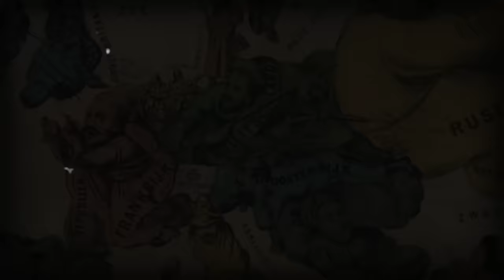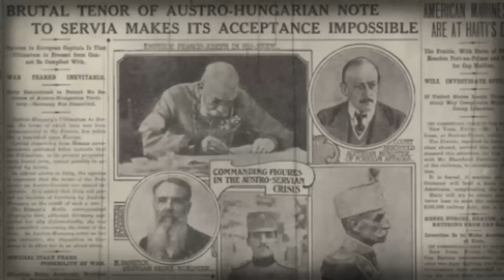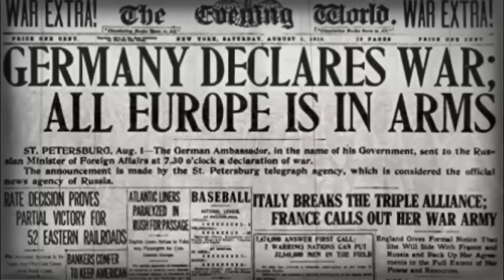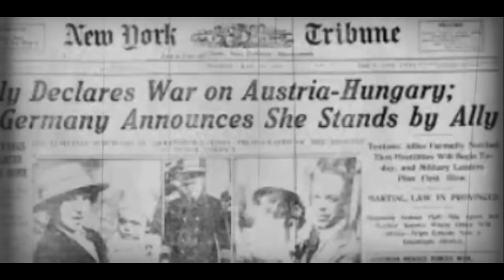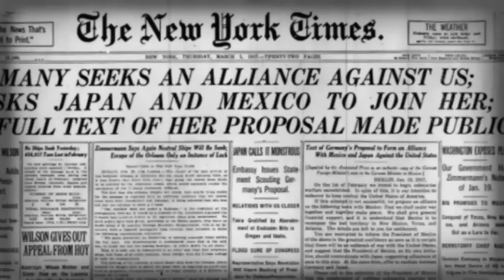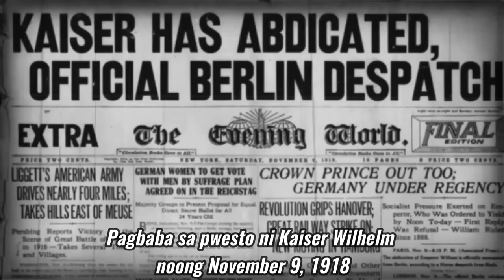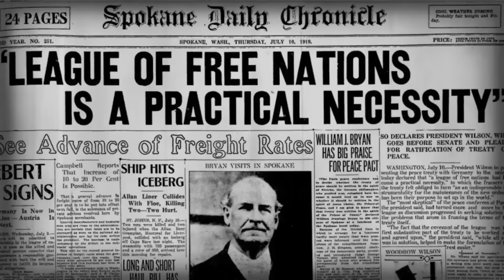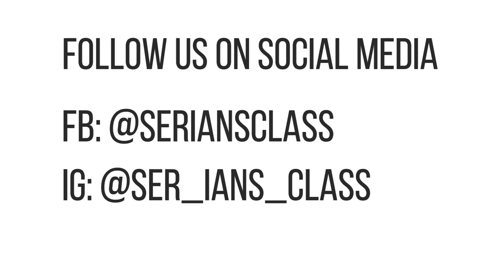WORLD WAR 1 | SANHI, KAGANAPAN AT EPEKTO NG UNANG DIGMAANG PANDAIGDIG?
Official Lazada Shop ng Ser Ian's Class

Para sa episode nating ito, ating pagusapan ang isa sa pinakamadugong labanan sa ating kasaysyan, ang Unang Digmaang Pandaigdig o World War 1.

Ating tuklasin ang mga sanhi, mga kaganapan at epekto ng Unang Digmaang Pandaigdig sa ating kasaysayan.

Happy Binging!